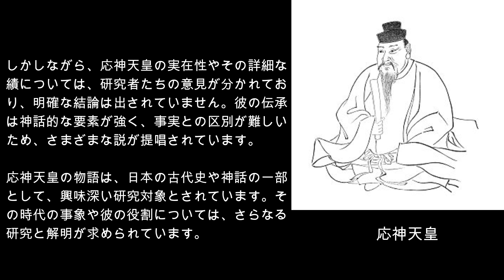ChatGPTで雑に歴史上の人物を要約してみた。 応神天皇